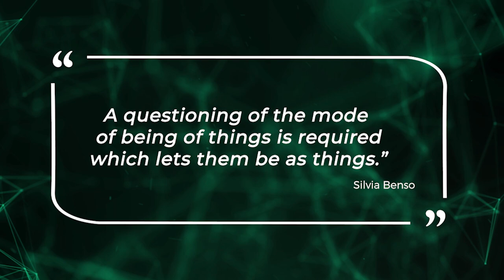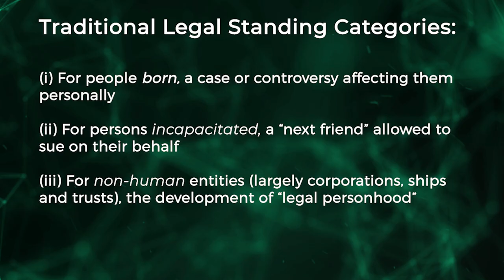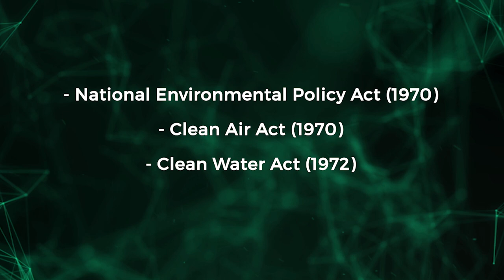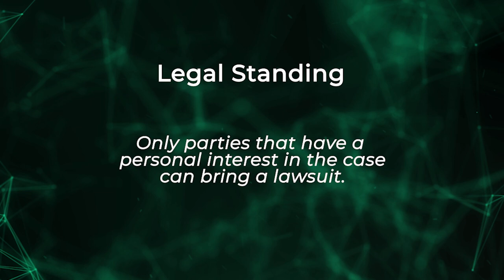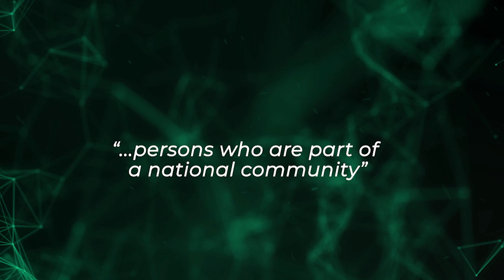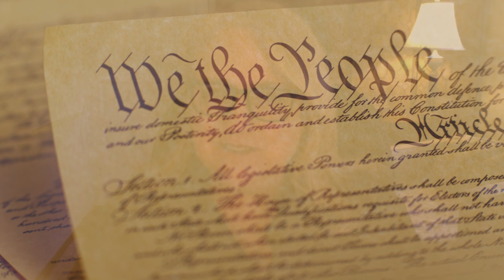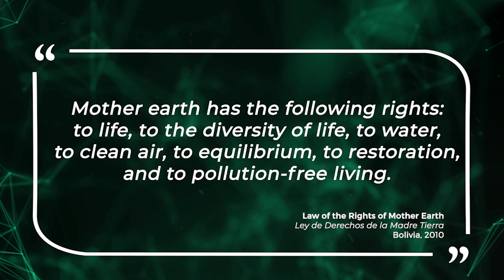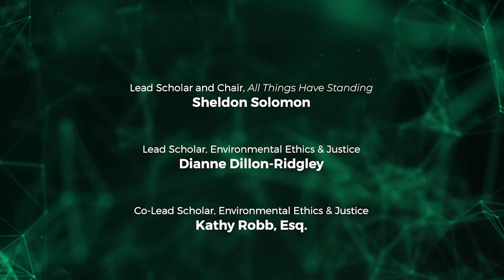All Things Have Standing: 3.3 -- Earth's Stories -- What is Standing?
Environmental lawyer Kathy Robb explains the relationship between ethics and the law. What
do we mean when we say that our physical environment has standing? How is this reflected
when we codify morality into laws? What would it mean to apply the rights of personhood as
rights for things? Is our concept of property changing? How do we demonstrate legal standing?
What is the Universal Declaration of the Rights of Mother Earth?

"All Things Have Standing" is a course in human psychology and the ethics of artificial intelligence and environmental law inspired by a powerful idea from the audio drama "Spark Hunter"—that all things have ethical standing. "All Things Have Standing" is presented by Carnegie Council in collaboration with Fighter Steel Education. Inspired by a futuristic story of a highly advanced A.I. experiencing existential crisis, All Things Have Standing explores, with leading scholars, A.I. and environmental ethics, the psychology and philosophy which underlie them, and the extraordinary challenges they raise for the global community.

For more information on "All Things Have Standing" and to listen to the "Spark Hunter" audio drama please visit: FighterSteel.com